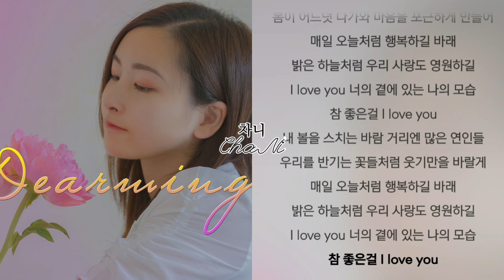디어밍 .. 봄이 어느덧 다가와